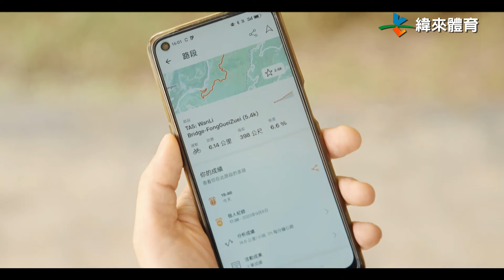摺疊鈦車之王正式來台！Helix赫力唯一總代就在台灣